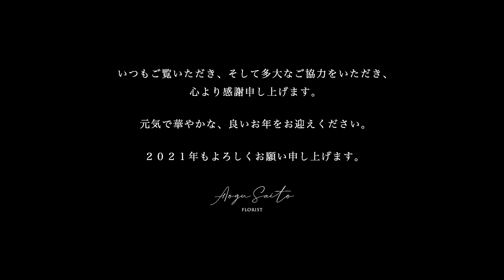お寺に豪華な生け込み!【 門松 】 お正月アレンジメント vlog ｜ フラワーアレンジメント ｜ フラワーアート ｜ フローリスト new year floral art japan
今年の10月からYoutubeを始めて、あっという間に2ヶ月。
たくさんの方にご覧いただき、本当に嬉しく思います。
来年はもっとたくさんの方にお花の魅力をお届けしたいです。
お寺の玄関に豪華な生け込みをして今年を締めくくりたいと思います。
まだまだ未熟なチャンネルですが、来年もどうぞよろしくお願いします!!
コメントも残していただけると嬉しいです!

Aogu Saito Florist [ One day ]チャンネルのアオグです。
静岡の商店街にある斎藤生花店に勤務しています。

とある日の花の製作過程や、雰囲気、作業音など動画を通して、より多くの方にお花(お花屋さん)の魅力や、お花に触れるきっかけを作れればいいなと思い、このチャンネルを開設してみました。

静岡県静岡市　斎藤生花店勤務　斉藤仰（さいとうあおぐ）
・斎藤生花店チーフデザイナー
・JFTD学園日本フラワーカレッジ　17期卒業
・フラワーパフォーマンスユニットFlorist gram.（フローリスト グラム）メンバー

受賞歴
・JFTDジャパンカップ 2012、2018 東海地区代表
・ Flower Art Award 2016 in TOKYO MIDTOWN 4位入賞 (Florist gram.)
・ Flower Art Award 2017 in TOKYO MIDTOWN 3位入賞 (Florist gram.)
・ JFTDジャパンカップ 2019 ファイナリスト 9位入賞　一般社団法人日本花き生産協会会長賞　JFTD会長賞
・ Flower Art Award Champions “Challenge Cup” in TOKYO MIDTOWN グランプリ受賞（Florist gram.)

▽BGM
Artlist